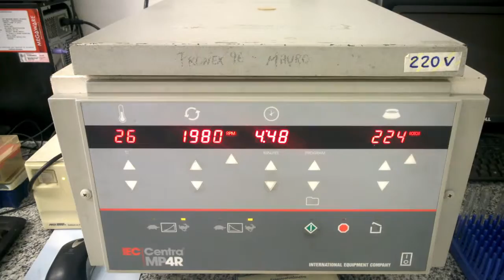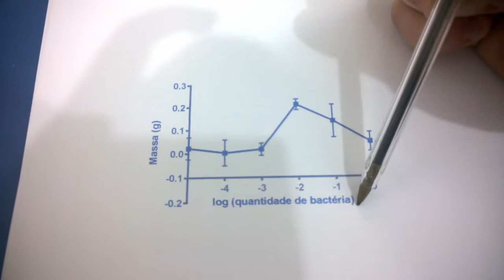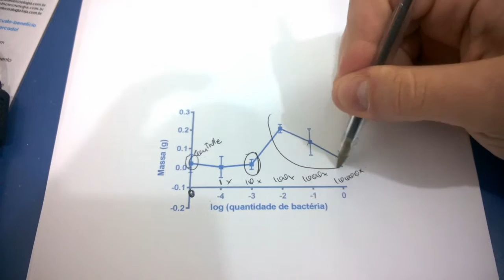Peguem seus jalecos! #2 - Enxaguante bucal de pegar mulé!, parte 2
De volta com nosso enxaguante bucal! Vamos testar se bactérias realmente fazem a gororoba azul? Então, assista o vídeo!

Quer mais? Acesse o blog curta nossa fanpage no Facebook e siga a gente no twitter (@aportademarfim)